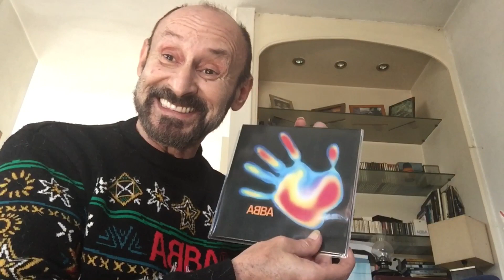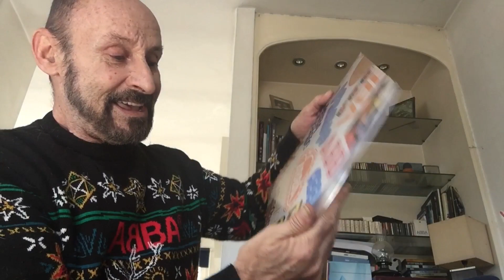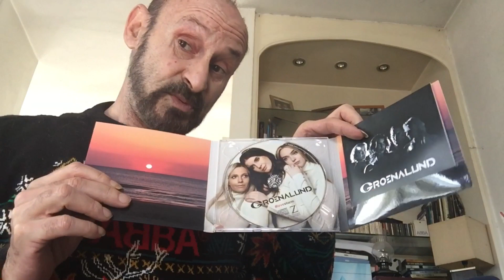ABBA VOYAGE FUN STUFF PLUS SNEAK PEEK AT GROENALUND NEW ALBUM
Supplementary “Extended Voyage”-One of a kind edition with “variations” of the Voyage tracks (except Bumblebee & Ode To Freedom). Abba AbbaVoyage (This LP is NOT for sale, just for fun, for my own pleasure). Featuring also a special one off picture disc & a sneak peek at @groenalundmusic new album.